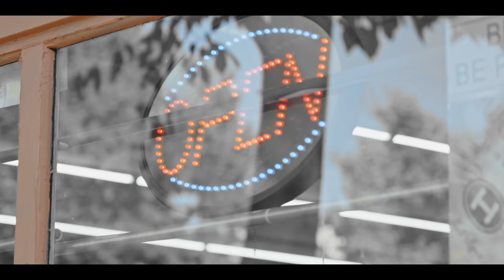Stephen Piazza - Washed Away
(Official Music Video) Stephen Piazza - Washed Away